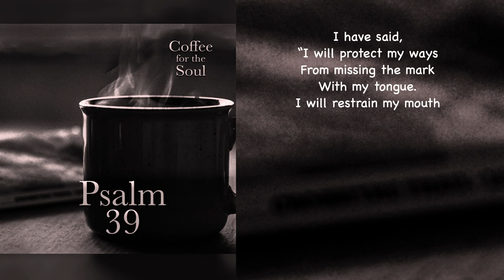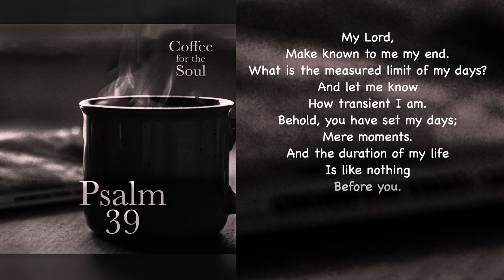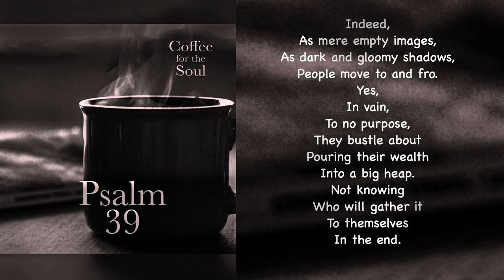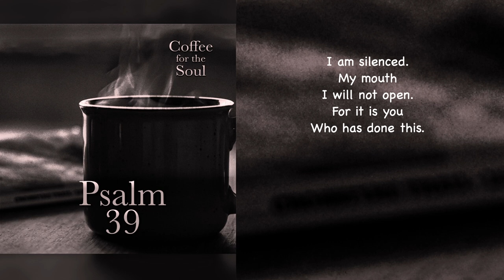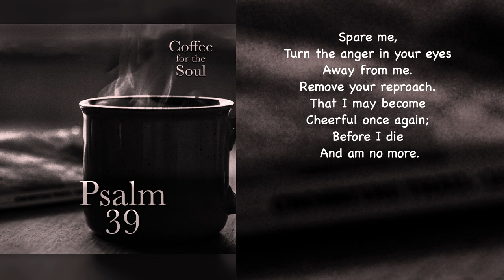Psalm 39: The Emptiness of Life without God's Forgiveness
Can I just say that I find this psalm to be most interesting, most interesting indeed? Ever think it best not to say anything about something only to have the matter consume your attention, to burn within so to speak? When it moves to the forefront of your mind and will not let you go? Well, in this psalm David starts out by telling us about one such of his experiences. He begins by saying that he was determined to keep his mouth shut. He was going to take the high road and wasn’t going to be guilty of spouting off at the mouth when he shouldn’t be. And he was successful at doing this for a little while, but it didn’t do him much good at all; for this caused him great pain and he began to burn from the need to speak about it. In short, he was finding life empty and meaningless while the only source of meaningfulness was God.